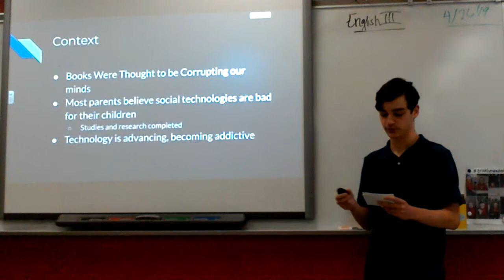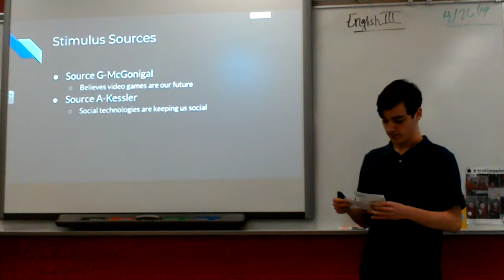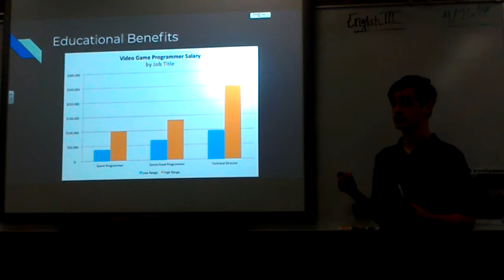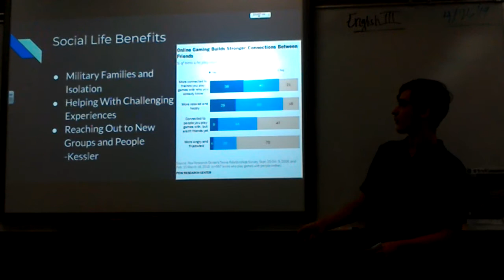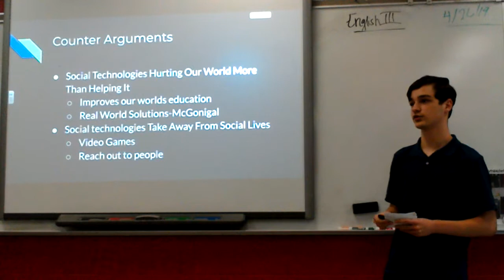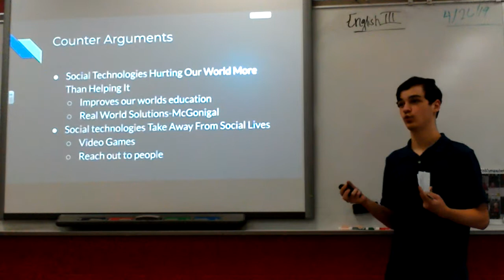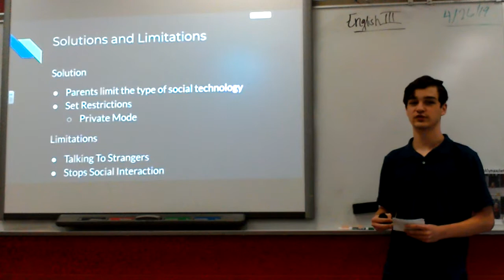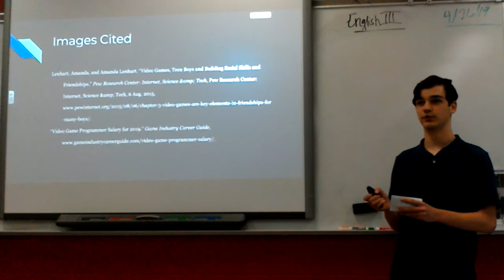TG Final IMP